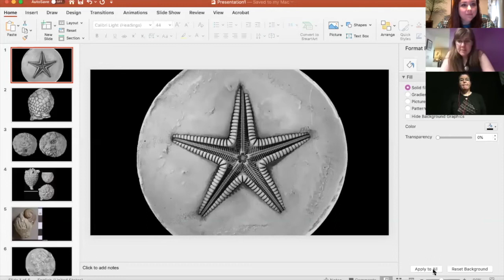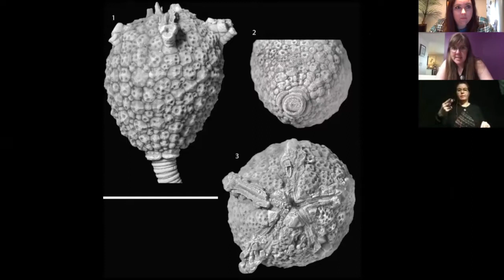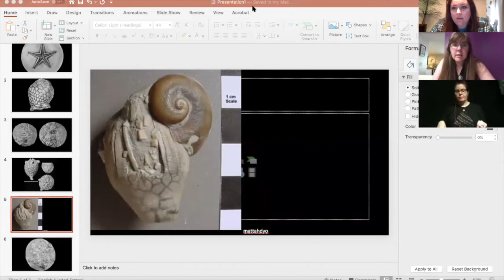Fossils: using the past to learn about tomorrow with Sarah Sheffield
Dr. Sarah Sheffield is a paleontologist that studies the ancient relatives of art fish to see how life lived and changed a really long time ago!!

She answered all our questions in a fantastic Q&A!